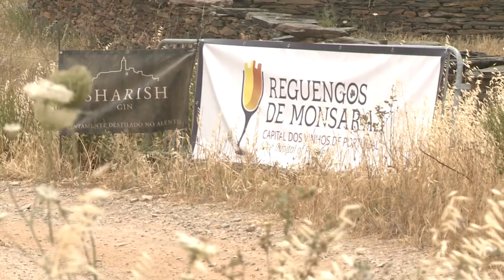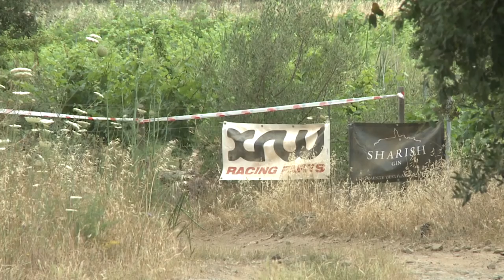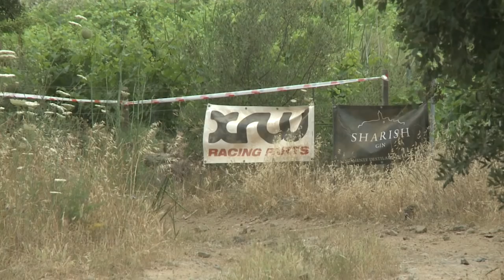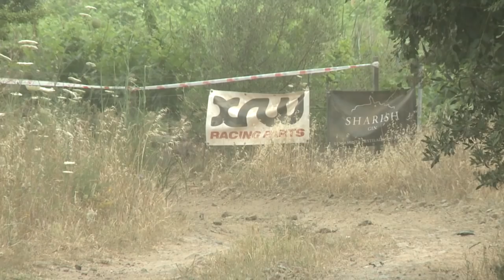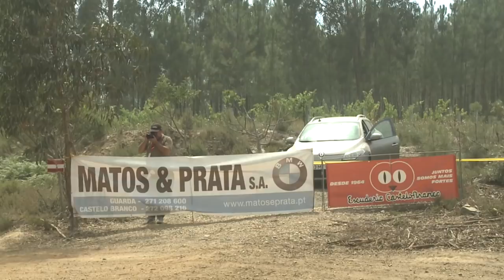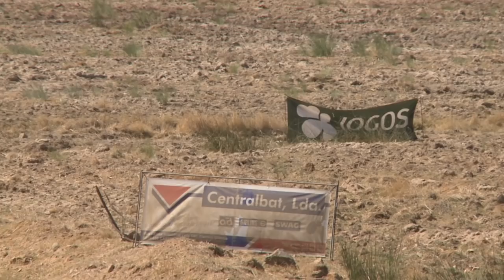Off Road Magazine com o resumo da temporada de 2017 do CNTT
Off Road Magazine deste mês de fevereiro 2018 é totalmente dedicado à temporada de 2017 do Campeonato Nacional de Todo-o-Terreno que se disputa sob a égide da federação de Motociclismo de Portugal e que é unanimemente considerado o melhor de toda a Europa.

Stephane Peterhansel o mais consagrado piloto do mundo de todo-o-terreno é entre muito outros quem assim o classifica e por isso disputa anualmente a Baja Portalegre 500 aos comandos de um SSV Yamaha.

Também Nani Roma o reconheceu ele que foi o piloto convidado para testar as principais máquinas do CNTT num dos três eventos organizados pela A2 Comunicação promotora do Campeonato e onde o piloto espanhol testou as principais máquinas.

Para além de sete provas e do já referido Azemeis Super TT o campeonato apresentou-se a Lisboa numa muito concorrida mostra que teve lugar no Parque das Nações e encerrou com uma Gala realizada em Alenquer.

Off Road Magazine é uma produção A2 Comunicação para MCS Extreme